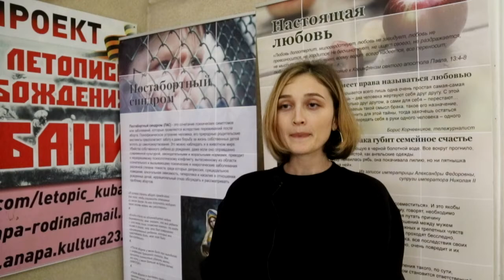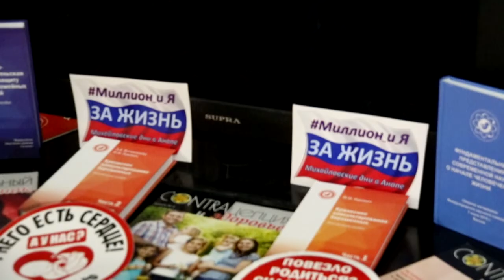Центр "Анапа - мама" получил президентский грант